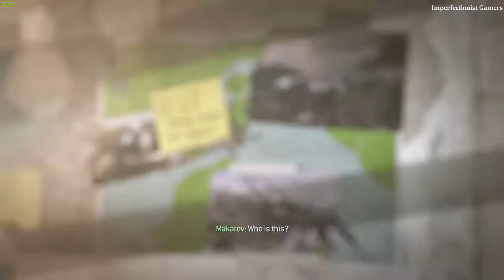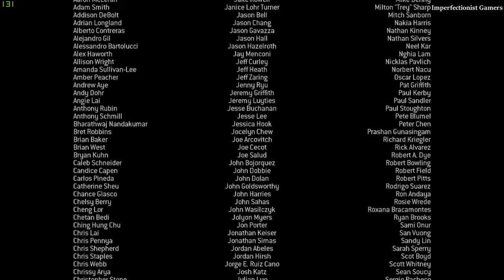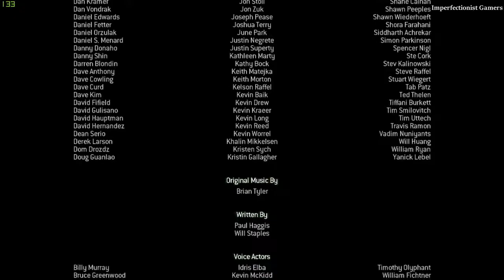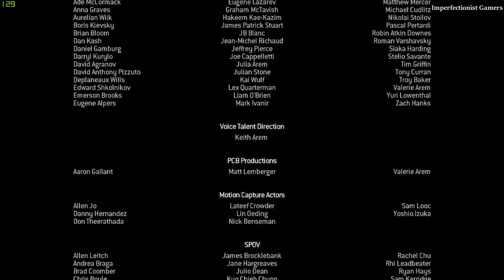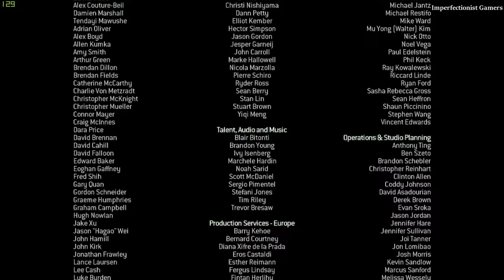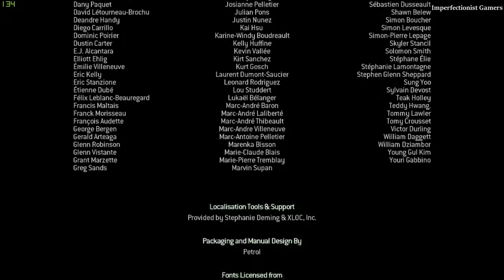CALL OF DUTY MODERN WARFARE 3 Part 15 | Dust to Dust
Dust to Dust: Kill Makarov.